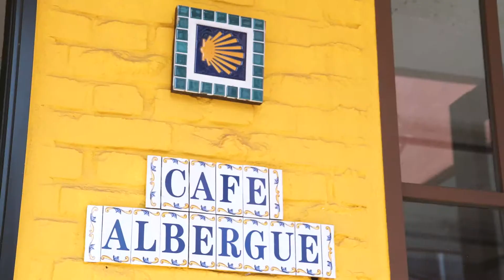서촌카페 산티아고 순례자들의 쉼터 '카페알베르게' [gongshall x Place]